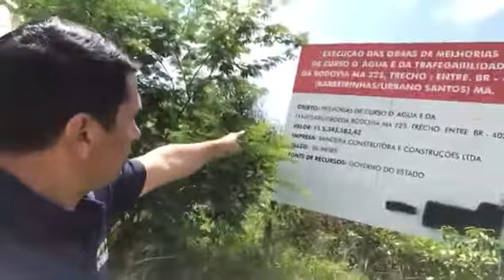Wellington cobra recuperação da MA-225